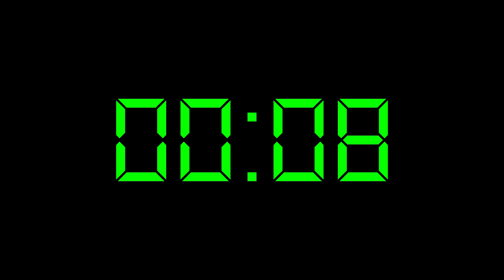5 minute timer with green digital number and Music. Black background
For God had such love for the world that he gave his only Son, so that whoever has faith in him may not come to destruction but have eternal life.

5 minute timer with green digital number and Music. Black background